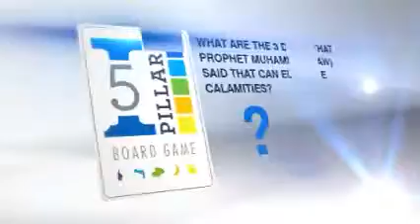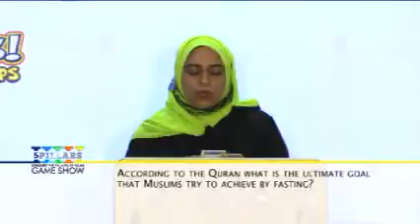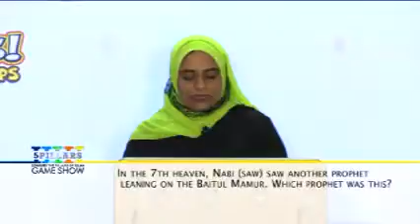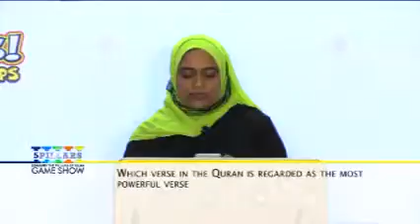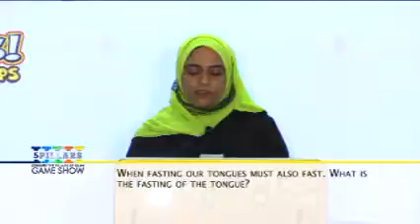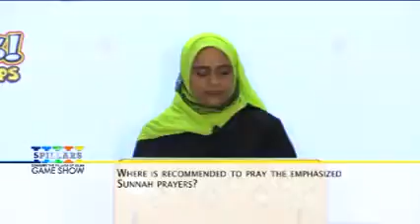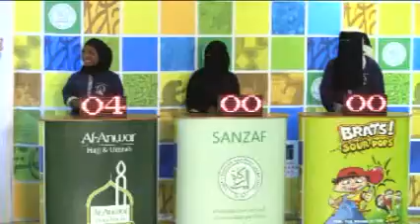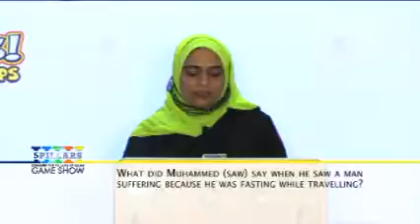5 Pillars Game show S03 Drb D1 Ep04